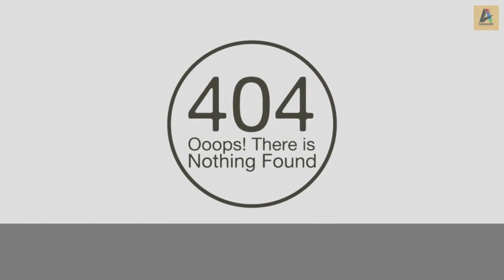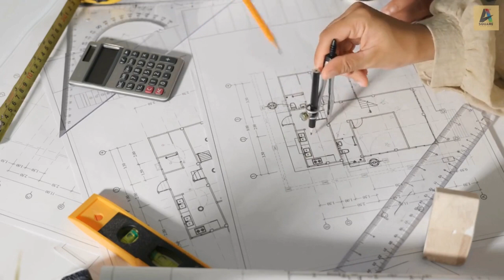Unpacking the hype about will AI take up architects job in the coming future?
While AI technology is advancing rapidly, it is unlikely that it will completely replace architects in the near future. AI can assist architects in various tasks such as creating 3D models, generating design options, analyzing building performance, and optimizing building systems. However, architects are still needed to conceptualize and oversee the design process, interpret client needs, collaborate with other professionals, and ensure that the final product meets safety and regulatory standards.

Moreover, architecture is not just about creating functional buildings but also about creating spaces that evoke emotion, communicate cultural values, and reflect a unique aesthetic vision. These aspects of design require human creativity, empathy, and intuition, which are difficult for machines to replicate.

In conclusion, while AI can help architects streamline certain tasks and enhance their work, it is unlikely to replace them in the near future. Instead, the collaboration between AI and architects is likely to continue evolving and improving the design process.